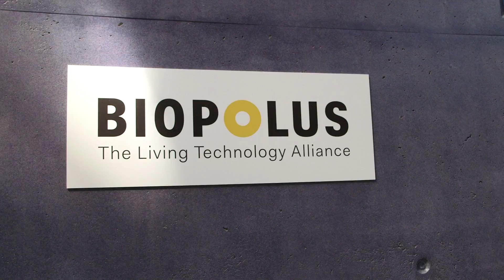Budapest: Biopolus builds BioMakeries that convert wastewater into products for sale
Biopolus combines the intelligence of humans and nature to convert wastewater into high quality reusable water and other high value products. Instead of getting rid of the waste, let’s turn it into something useful!